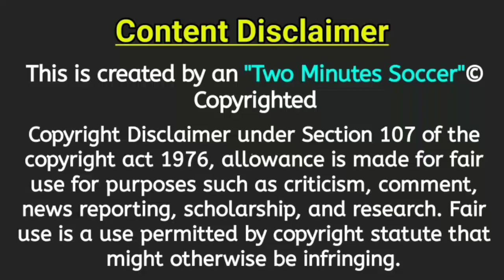Chennaiyin FC Bad☹️ Transfer News | Dinliana Released | Two Minutes Soccer